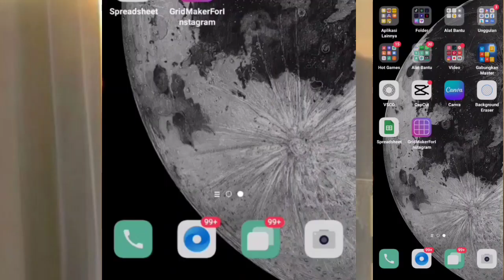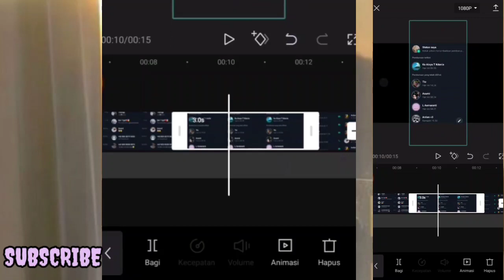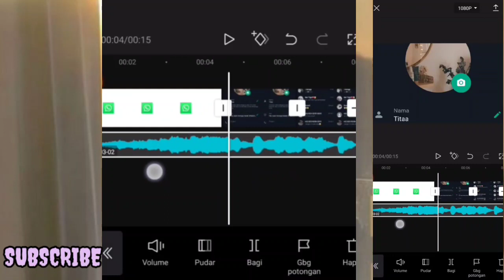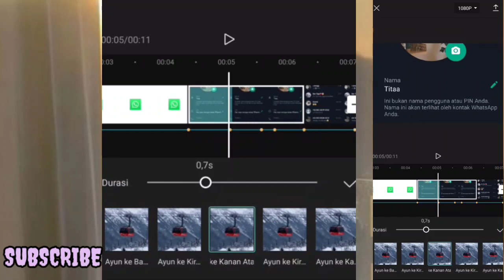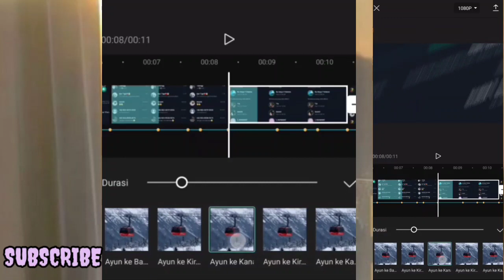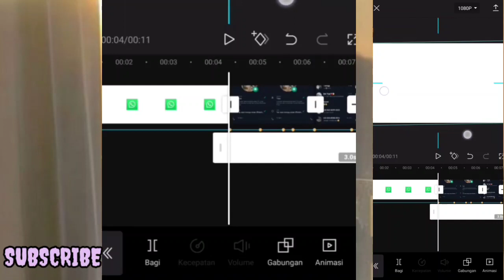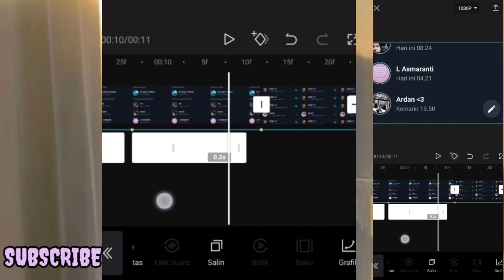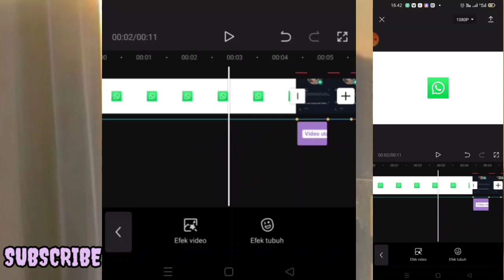capcut tutorialcapcut Tutorial Jedag Jedug WA yang viral di Tiktok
hy
apa kabar kalian? sehat selalu ya